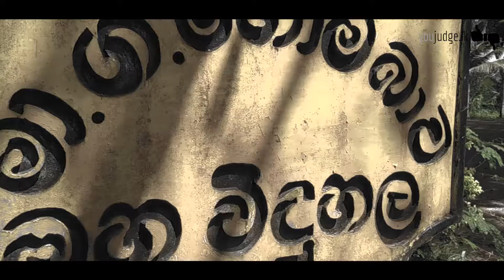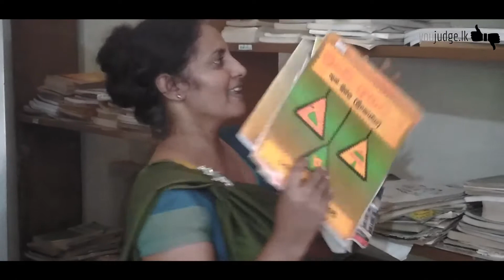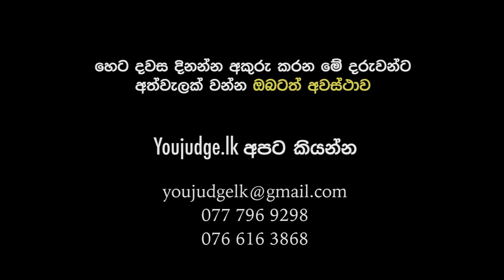අනාගතය දකින අපේ දරුවන්ට අත්වැලක් වෙමු | YouJudge.lk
අනාගතය දකින අපේ දරුවන්ට අත්වැලක් වෙමු